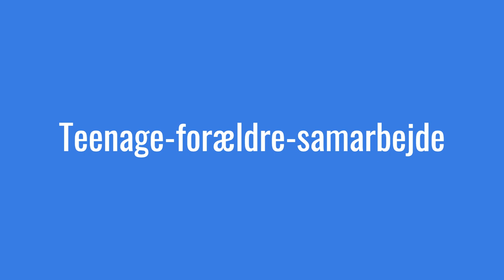Del 134 teenager-forældre-samarbejde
Vibekes 5 minutter om ADHD, Autisme eller det der ligner. Her lidt tanker omkring samarbejdet mellem forældre og teenagere både med og uden diagnoser.